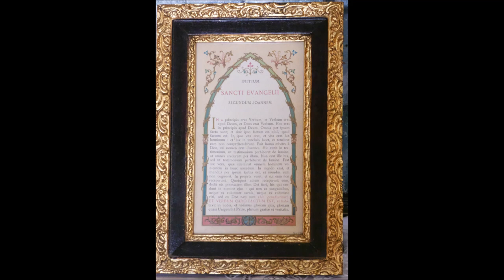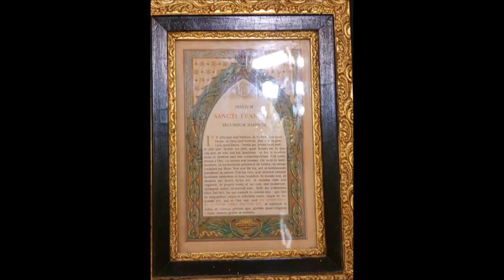Kapela sv. Jurja, Jezero Klanječko, 23.4.2023.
Župa Veliko Trgovišće. Misa je bila u 11 sati. Jurjevo se poklopilo na nedjelju.